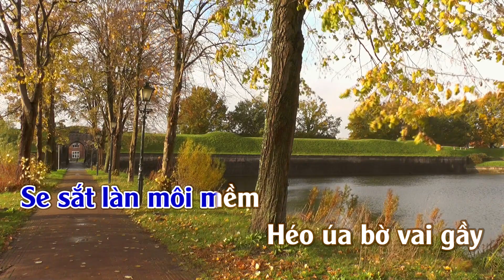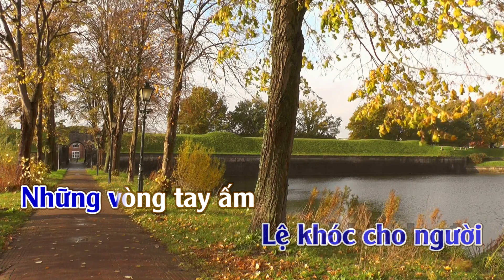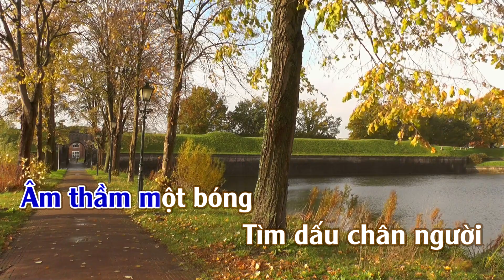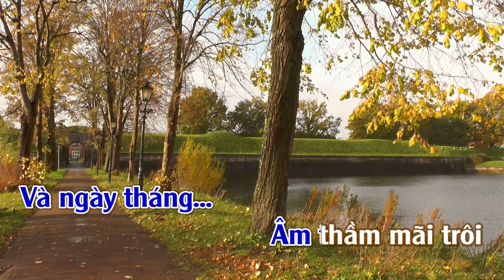Karaoke Em Về Mùa Thu - Tone Nam | ThuanSd Official